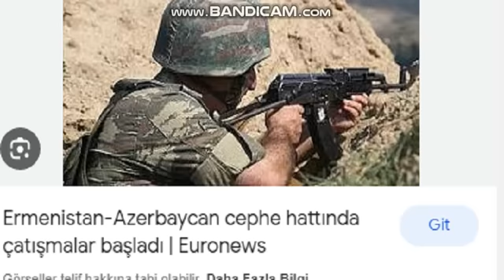AZERBAYCAN ORDUSUNA ERMENİSTAN ORDUSUNDAN SALDIRI AZERBAYCAN SİHALARI 4 ERWMENEİYİ, V.URDU